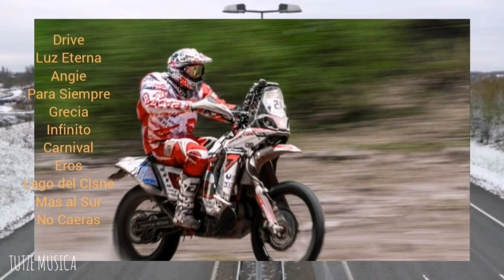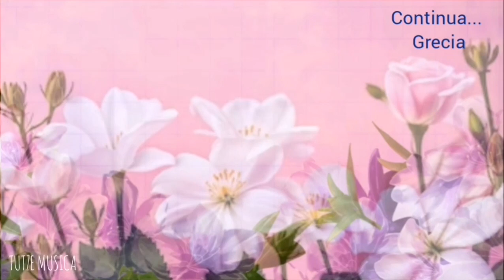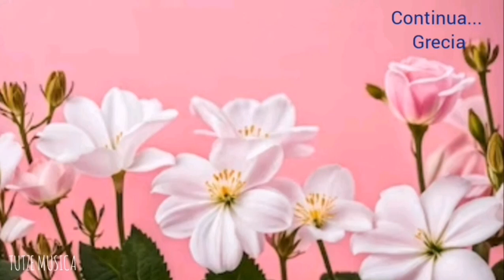EROS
Categorías
Instrumental
Orquestada
Electrónica
Romántica
Original
Lírica